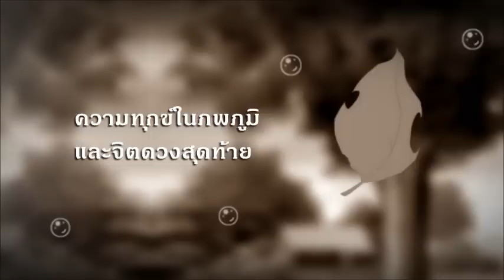ความทุกข์ในภพภูมิ และจิตดวงสุดท้าย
จากคอร์สปฏิบัติธรรม มัคคานุคา
โดย อ.ประเสริฐ อุทัยเฉลิม

สามารถดาวโหลดฟังคลิปเสียง mp3
คอร์สปฏิบัติธรรมนี้ได้ที่

สามารถศึกษาธรรมะ ข้อธรรม ข้อคิดต่างๆ
เพิ่มเติมจาก อาจารย์ประเสริฐ อุทัยเฉลิม ได้ที่

หรือที่นี่เพิ่มเติม